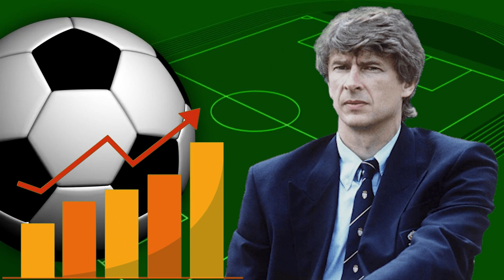Arsene Wenger Changed Arsenal and English Football Forever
In this video essay, dive into the incredible impact of Arsene Wenger on both Arsenal and English football. Discover how this visionary coach revolutionized the game, introducing groundbreaking innovations, such as football science and the art of small passes. Explore Wenger's remarkable achievements, from winning multiple titles to the historic unbeaten season. Uncover the transformative influence he had on the style of English football and the lasting legacy he left behind. Join us as we celebrate the remarkable journey of Arsene Wenger and his profound impact on the beautiful game.